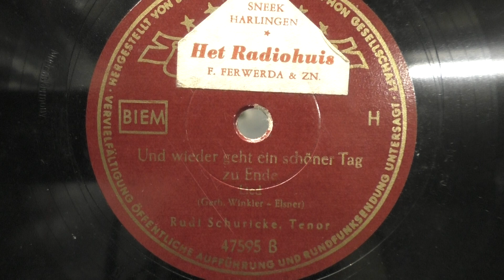Rudi Schuricke: Und wieder geht ein schoner tag zu ende. (1941).